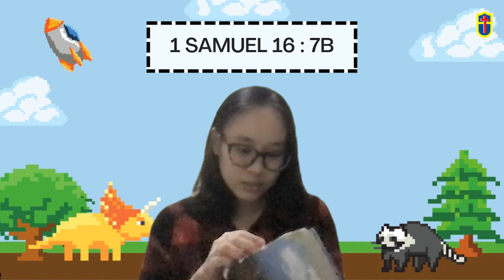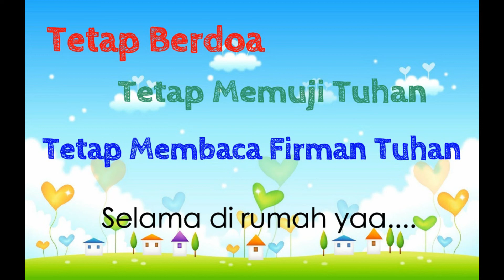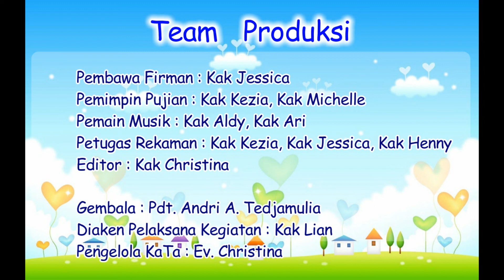"DAUD DIURAPI MENJADI RAJA" Ibadah Minggu Kelas Kecil 16 Oktober 2022